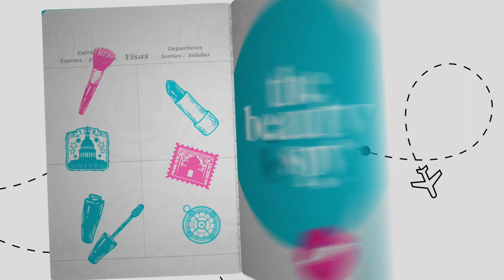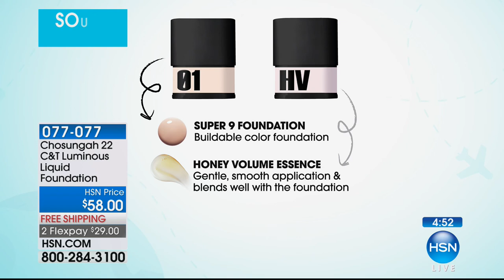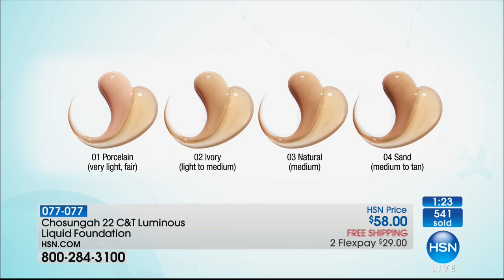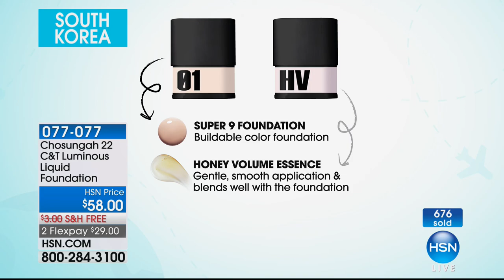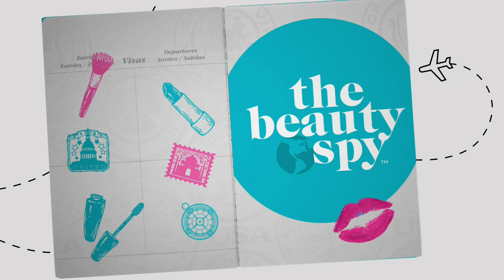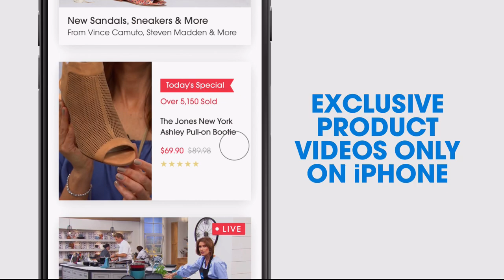HSN | Connected Life with Brett Chukerman 01.03.2018 - 08 PM